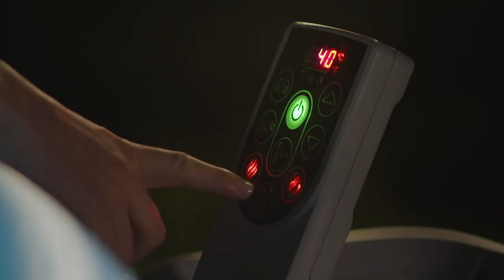Lay Z Spa Paris Video Review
Learn why the lazy spa paris is a brilliant affordable inflatable hot tub for parties, couple and family.

Read all about the Lay Z Spa Paris in our in-depth review here: